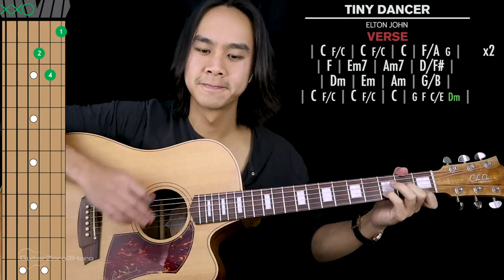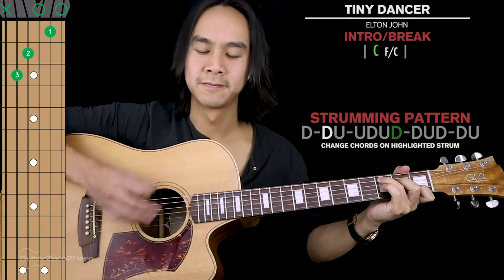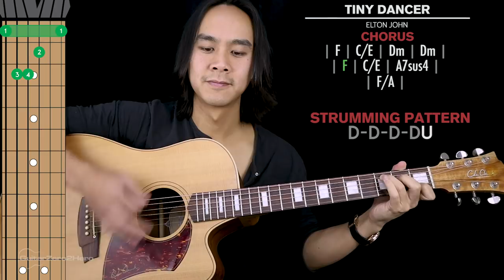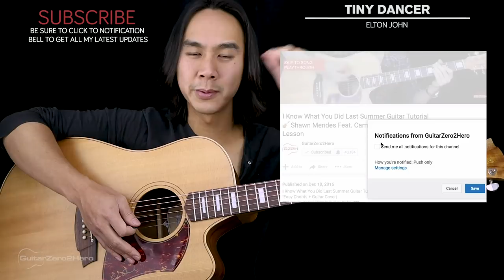Tiny Dancer Guitar Tutorial - Elton John Guitar Lesson 🎸 |No Capo + Easy Chords + TAB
Welcome to this Tiny Dancer Guitar Tutorial by Elton John! In my opinion this is his best song, and just has such a great road trip/end of day feel to it. It's an extremely easy song to play with lots of simple chord shapes. The only thing to note is the amount of chords in the song structure, so it'll be handy to write them down when playing. I'm super excited to see the upcoming biopic, Rocketman that documents the career of this amazing musician.

My awesome friend Emile Battour has provided the vocals with his amazing voice. He's also done a live looping cover of this song be sure to check out out below.

00:00 LESSON PREVIEW
00:57 INTRO/BREAK CHORDS
01:56 VERSE CHORDS
06:37 PRECHORUS CHORDS
09:08 CHORUS CHORDS
10:21 BREAK CHORDS
11:19 LAST CHORUS CHORDS
11:43 SONG DEMONSTRATION PLAYTHROUGH